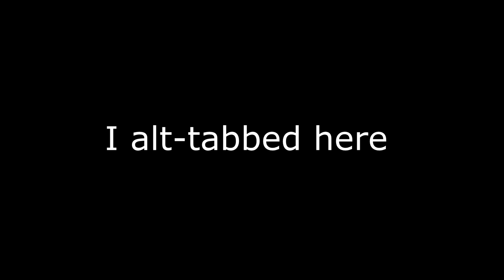Monster Hunter: Rise - 2 Solo TA Teostra Runs without healing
Wanted to do No Damage, but the RNG with the small monsters, big monsters and the occassional annoying Monster Hunter Hitbox had me fed up.
I'll go to Nioh 2 again for pure No Damage Runs.
Both were near perfect runs for me as I almost went to damage. What got on my nerves were the constant interferences from other monsters,... god I am so glad Sunbreak removes mandatory Wyvern Riding...

Both runs were satisfying at the end so I uploaded both.